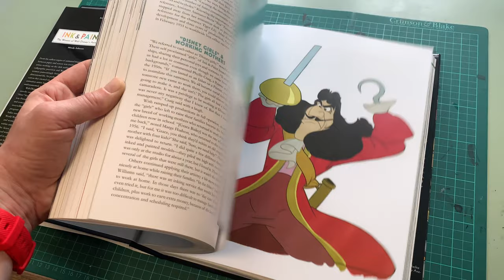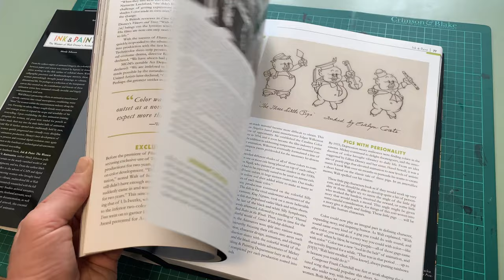Ink & Paint The Women Of Walt Disney's Animation (Disney Editions Deluxe) (Flick Through)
Available to Buy

In this glossy volume, featuring never-before-seen photos, artwork, and detailed accounts, the process, techniques, and contributions of the women - and men - who defined the Walt Disney Studio's legendary Ink & Paint Department over the years are carefully explored, preserved, and shared for future generations.

PRAISE FOR INK PAINT
"Award-winning historian Johnson chronicles the invaluable role women have played in animation history, especially in the creation and duration of Walt Disney Studios. Chapters--arranged chronologically by decade from the 1920s to the 1980s--begin with time lines that contextualize the evolution of Disney within world events. Johnson details the creative process behind every Disney feature--how it deviated from its predecessors; how animation techniques advanced; and how it relied on the amazing, often-overlooked work done by women."--American Library Association Booklist, Starred Review

"Here's A Book About The Hundreds Of Women Artists Who Helped Create The Disney Classics."--Cartoon Brew

"Mindy Johnson tells, for the first time, a complete and detailed history of the women who made a significant contribution to the success of The Walt Disney Company and in the field of animation. At 384 pages, it's an extensively detailed book filled with photographs, diagrams, drawings and artwork--many of which have never been seen before now."--Huffington Post

"Mindy Johnson's new book, Ink Paint, is a game changer. It's a major book that tells the history of animation from the point of view of the women who were part of its birth, its decades of production, and its long term success. It's published by Disney Editions--and the Disney studio story is a major part of its focus. But Johnson learned, while doing her research, that women played an important part in animation before (think Margaret Winkler), during (think Fleischer's Lillian Friedman or Lantz's LaVerne Harding) and in present day (think Brenda Chapman, among many others) well beyond Disney."--Cartoon Research

"No serious scholar of Disney animation should be without this authoritative volume."--Brian Sibley, writer, broadcaster, and Disney scholar

"Setting the record straight, Johnson has produced an encyclopedic, well-researched and fascinating account of women in the film industry. It encompasses everything from the invention of celluloid, to the silent film genius Georges Méliès' staff hand coloring of film footage, to Disney studio's Ink Paint department."--New York Journal of Books

"The size and weight of this volume is matched only by its scope. Disney scholar Johnson, whose previous book detailed the history of Tinker Bell, has outdone herself this time around."--Leonard Maltin, film critic and historian

One of "20 Books Every True Disney Fan Should Have in Their Collection"--POPSUGAR

PRAISE FOR PENCILS, PENS BRUSHES: A GREAT GIRLS' GUIDE TO DISNEY ANIMATION
"In this inspiring picture book, Johnson celebrates the many talented women who worked for Walt Disney Studios: writers, dancers, singers, chemists, pilots, and--of course--artists. Some of these women achieved
greatness while working at Disney, such as Dorothy Ann Blank, one of the credited writers for Snow White and the Seven Dwarfs. Others found fame later in life: Mildred Rossi, who did the special effects for Chernabog
in Fantasia, also designed many famous Hollywood monsters. Some studied under Nelbert Murphy Chouinard, who agreed to teach Disney animators how to draw realistically when no man would. Bové channels
Disney legend Mary Blair through her bright, playful illustrations. These career-oriented women are pictured hard at work--and happy! Their inkwells, sketches, and diplomas fly off their desks in a whimsical frenzy. Flowers and paintbrushes swirl around their smiling faces. . ."--American Library Association Booklist

Award-winning author and historian Mindy Johnson once again takes readers on an epic journey into the unexplored realms of our shared past. Her critically acclaimed debut title, Tinker Bell: An Evolution, which chronicled the development of everyoneâ (TM)s favorite fairy, was honored with consecutive Family Choice Awards. A contributing writer for The Walt Disney Film Archives: The Animated Movies 1921â "1968 (Taschen Publishing) and the celebrated book Marc Davis: Walt Disneyâ (TM)s Renaissance Man (Disney Editions), Mindy is a frequent speaker and writer on early cinema, animation, womenâ (TM)s history, and creativity. Sheâ (TM)s also an award-winning playwright, songwriter, musician, and contributing artist on several internationally acclaimed recordings. Mindy continues to teach, write, and consult for various entertainment entities . . . between tea breaks.